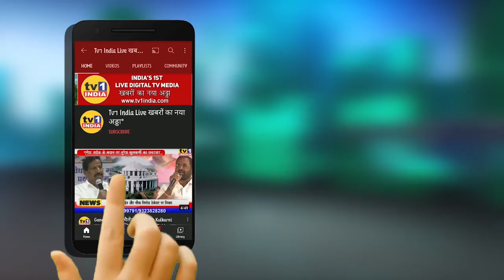BJP Zilla Adhyaksh Ramchandra Gharat against Masjid Loud Speaker | Uncut Speech || Tv1India